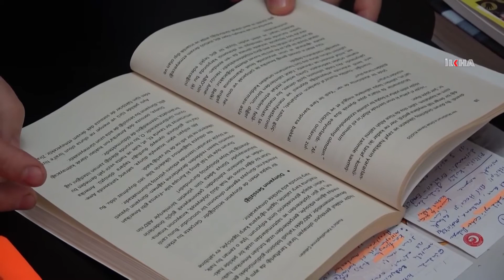ÖĞ-DER Siirt Şube Başkanı Kalkan: Kudüs’e destek verenler izzet ve şerefle anılmıştır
İstanbul, Diyarbakır ve Sakarya'da düzenlenecek Kudüs'e sahip çıkma mitinglerine Müslümanların sahip çıkmaları gerektiğini belirten ÖĞ-DER Siirt Şube Başkanı Murat Kalkan, Müslümanların birliği sağlanmadan Kudüs’ün özgür olamayacağının altını çizdi.

Değerli İzleyicilerimiz;

TÜRKÇE

KÜRTÇE-KURMANCI

ARAPÇA

İNGİLİZCE

FARSÇA

KÜRTÇE-SORANİ